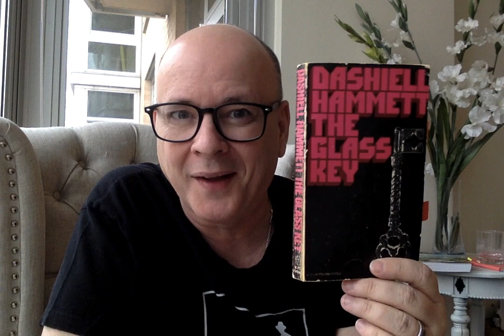The Glass Key by Dashiell Hammett - Book Chat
The Glass Key by Dashiell Hamett was originally published in 1931.  I read a 1972 Vintage Books paperback edition.

Other Works Mentioned:
The Glass Key (1942 Film) starring Veronica Lake and Alan Ladd
Art as Therapy by Alain de Botton and John Armstrong